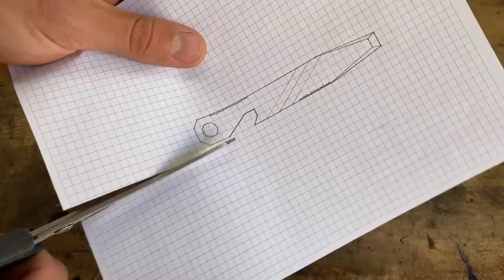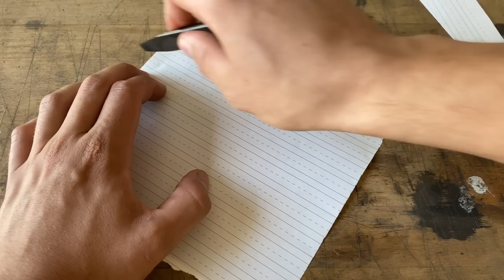Making a EDC Pry Bar